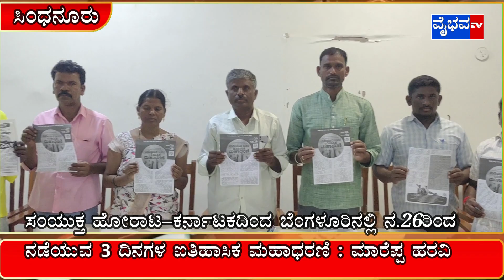Vaibhava News 18-11-2023